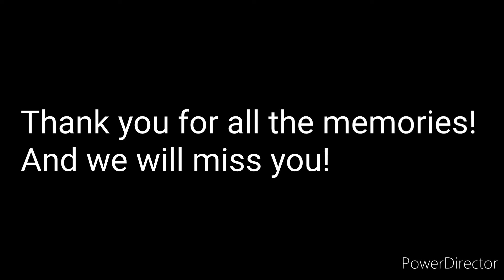Farewell M/S Viking Amorella!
I know im a bit late but I have to say goodbye to this awesome ship!